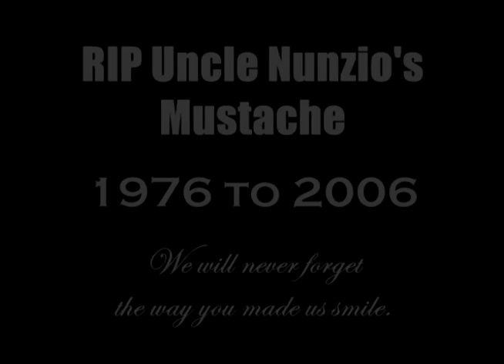Afee & Steve's Wedding (Special Feature: Remembering Uncle Nunzio's Mustache)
Starring Uncle Nunzio: Everyone's favorite mustachioed guido!